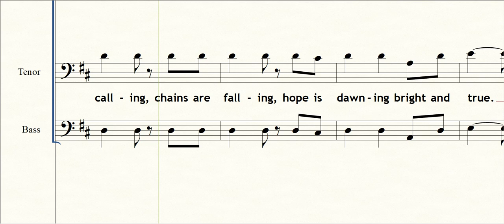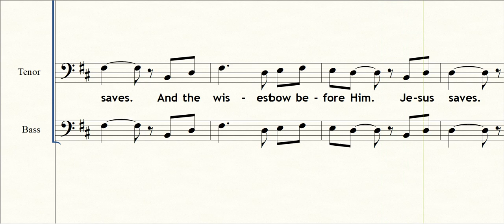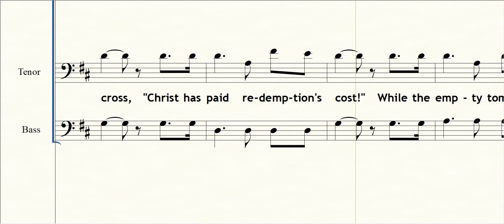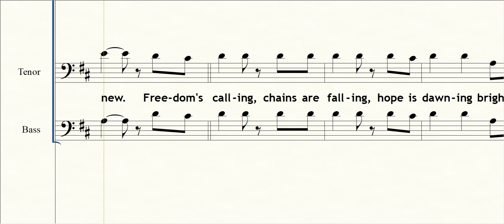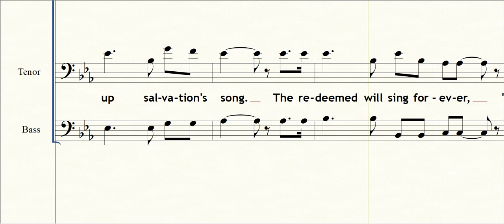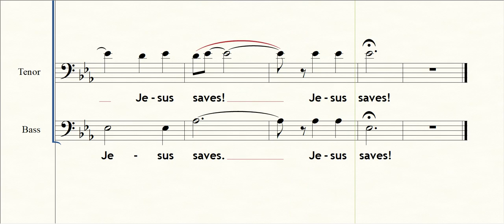Jesus Saves | Accompaniment x Bass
made esp. for RBBC Choir